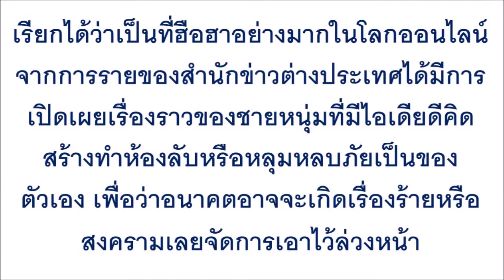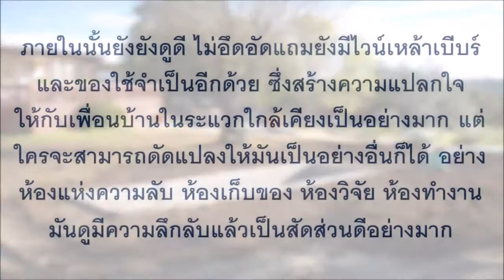ทึ่งตาโต !! ชายจ้างแบคโฮ "ขุดหลุม" ขนาดใหญ่นำ"ตู้คอนเทนเนอร์" ...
ทึ่งตาโต !! ชายจ้างแบคโฮ "ขุดหลุม" ขนาดใหญ่นำ"ตู้คอนเทนเนอร์" วางลงไป พอเห็นภาพชัดๆว่าทำอะไร ? เพื่อนบ้านอึ้ง !